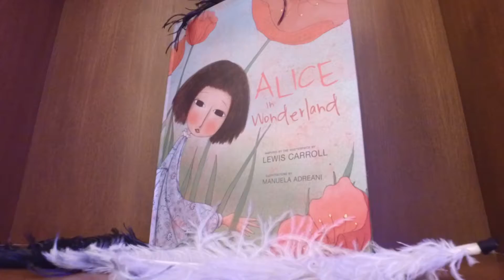Mad Hatter's Tea Party | Phoenix Marketcity Chennai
Phoenix Marketcity Chennai hosted Mad hatter's tea party curated by maverick designer Little Shilpa to create a magical experience.

These guests will adorn head gears carefully designed by India’s one and only millinery Little Shilpa and sip on flowers infused tea, iced teas in various flavors to beat the heat, jing tea. The spread will embrace smoked grilled marsh mellows, scones garnished with fresh berries, strawberry and mango tarts, wine poached pears and lots more. The set up will be designed by Little Shilpa with exclusive floral cutlery, golden forks, fancy straws to sip on the beverage, personalized menu for each one, table dressing etc.

As part of the Spring Summer Décor themed on ‘Alice in Wonderland’, PMCC hosted a Mad Hatter’s Tea Party for the who’s who of the tinsel town at Design Hotel Chennai.

This party was curated by India’s renowned milliner Little Shilpa and co hosted by Mrs. Sunita Choraria.